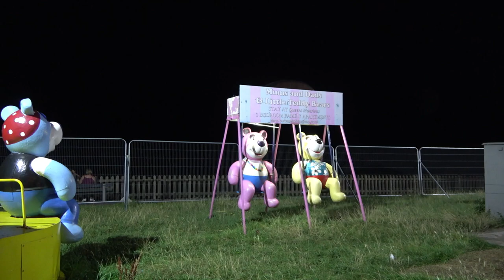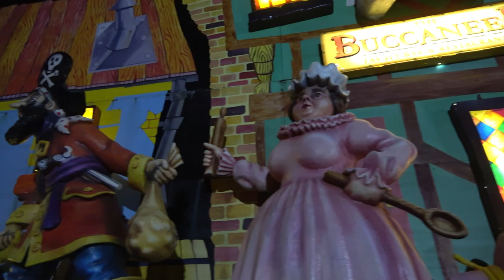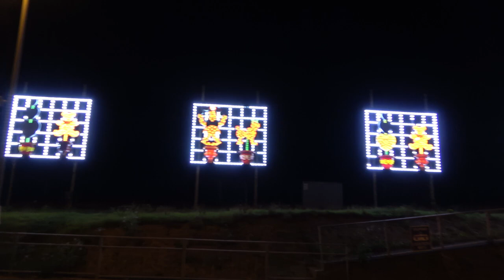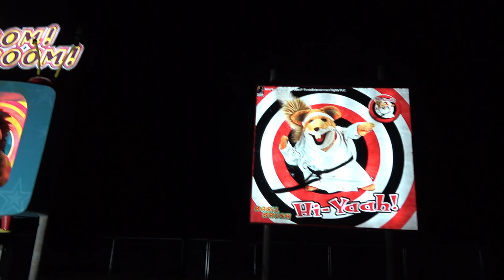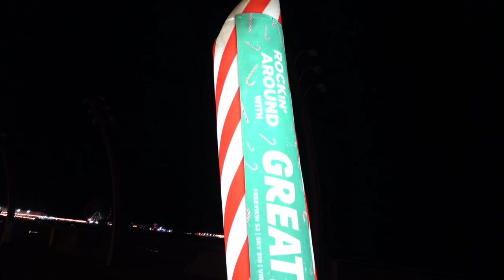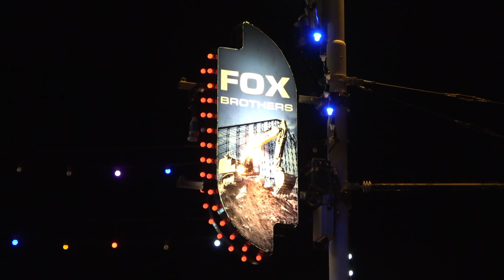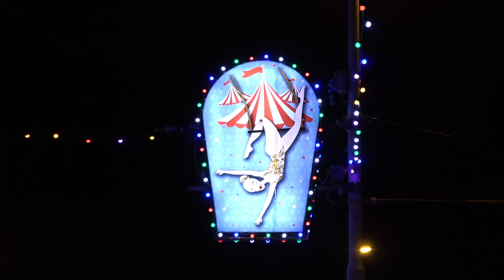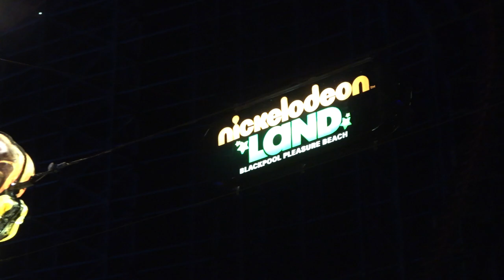Blackpool Illuminations 2022 Vlog | Switch On & Promenade Tour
Join me as I head to Blackpool for Illuminations switch on night 2022!  This year the world famous Blackpool Illuminations will shine every night until the 2nd January 2023 with this epic display stretching over 6 miles! In this vlog I share highlights from the big switch on, with fireworks from the top of Blackpool Tower. I then take you on a full tour of the display, stating and Bispham and making my way all the way through the lights!